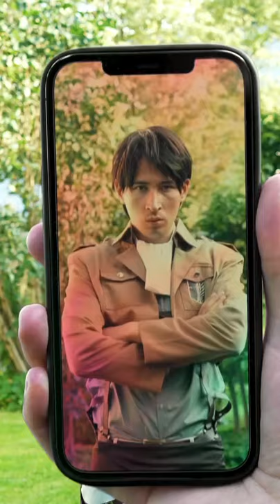levi changing clothes [ Attack on titan ]